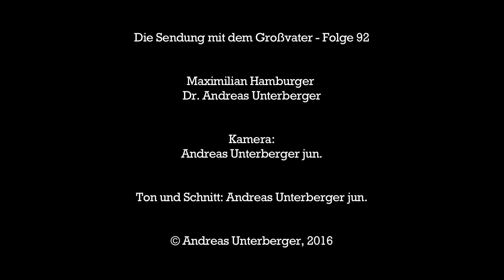Was bedeutet Brexit? - Die Sendung mit dem Großvater Folge 92